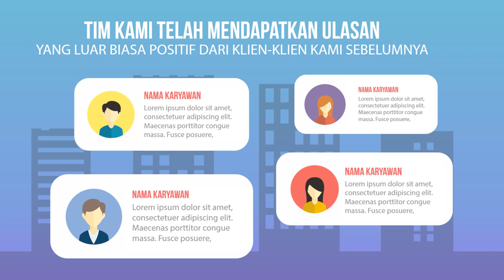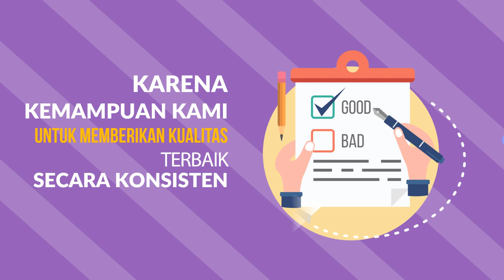Contoh Video Animasi mobil rush, kendaraan, avanza, showroom, mobil bekas, dealer, inova, veloz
Contoh Video Animasi mobil rush, kendaraan, avanza, showroom, mobil bekas, dealer, inova, veloz. Video berikut adalah video company profile perusahaan digital. Nama perusahaan di video ini hanyalah fiktif belaka. Hanya sebagai contoh saja.